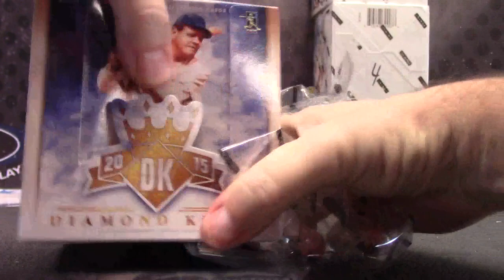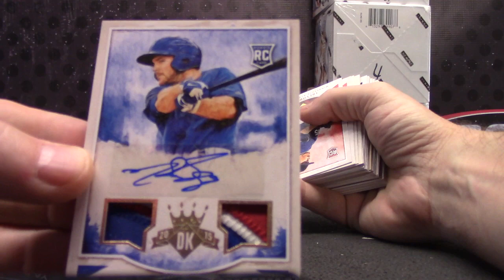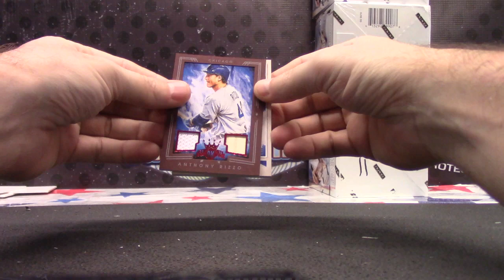Clinton's 2015 Diamond Kings Baseball Box Break